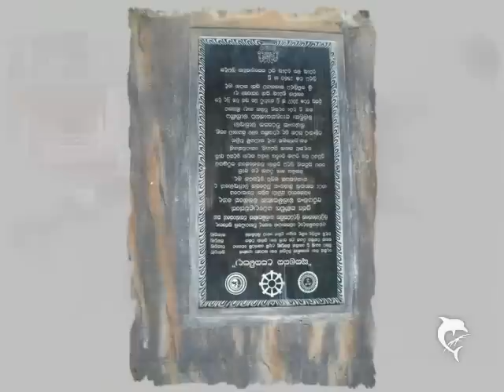Sri Lanka, LACRIMA DIN OCEAN (jurnal de calatorie) Cap.6,autor Helene Pflitsch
Lacrima din ocean (jurnal de calatorie)
autor Helene Pflitsch
Capitolul 6
Templu Alutghama